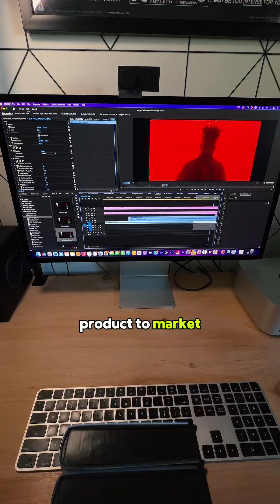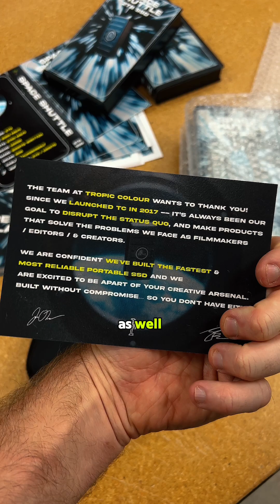New Industry Leading 4TB Space Shuttle SSD for Filmmakers, editors, and creatives!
After a year of development it’s official…our @tropic.color 4TB Space Shuttle SSD is here!

This new & improved 4TB model boasts Increased storage capacity, speed, power, and even connectivity formats just like you all asked for!

It truly is a dream to wake up everyday and work on projects I and my team are passionate about like this Space Shuttle.

Beyond getting to bring a product to marketplace that I myself want and need it’s beyond fun to also then creatively design, shoot and market these products as a creative as well.

Thank you all for your continued support and allowing us to build the best & ultimate portable SSD for filmmakers, photographers and the creative community. Nothing else on the market compares or even comes close.

⬇️ 4TB SPACE SHUTTLE SPECS:⬇️

✅ Thunderbolt 3 Read: 3050 MB/s

✅ Thunderbolt 3 Write: 2850 MB/s

✅ USB-C Read: 1050 MB/s

✅ USB-C Write: 1000 MB/s

✅ NAND: 162 Layer 3D TLC by Kioxia

✅ 4GB DDR4 DRAM

✅ 300GB SLC cache